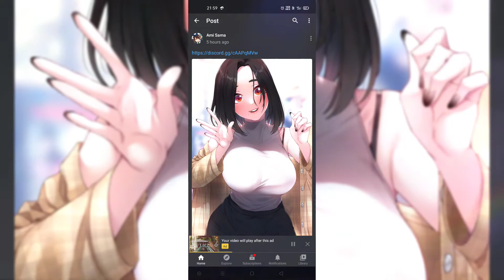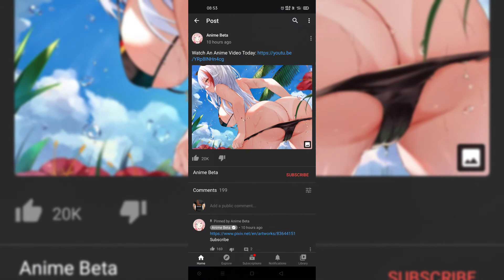Episode 1 // hot anime girls ❤️